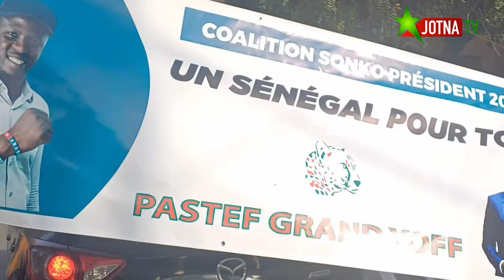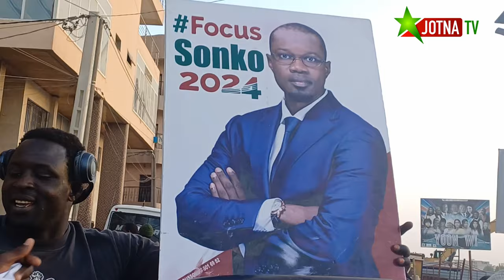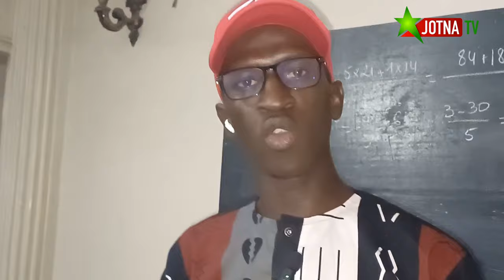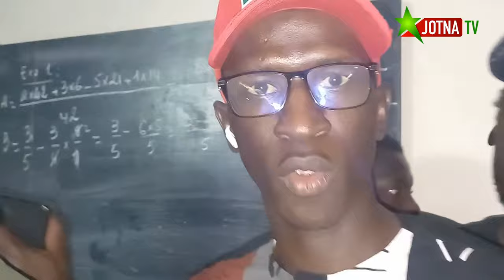Les moments forts du retour de Me Ngagne Demba Touré